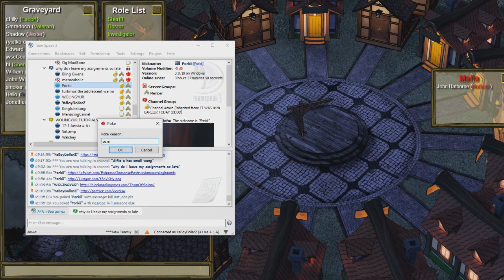BIG BOIS - TOWN OF SPASTICS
aayyyyyyyyy voy